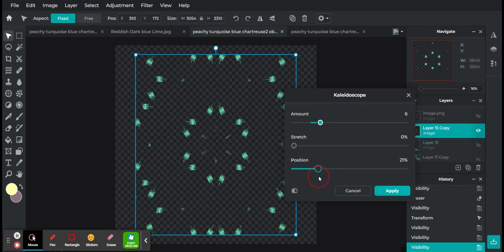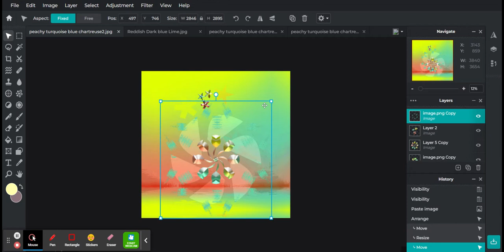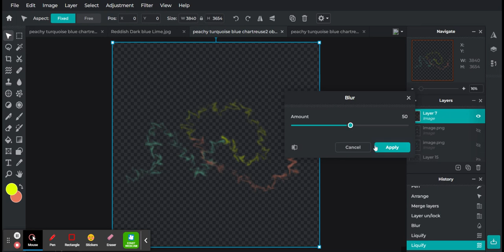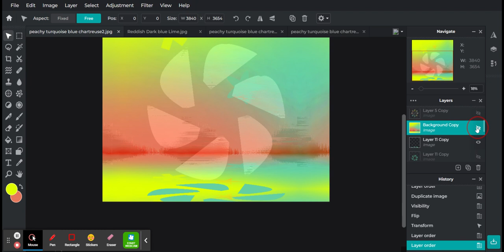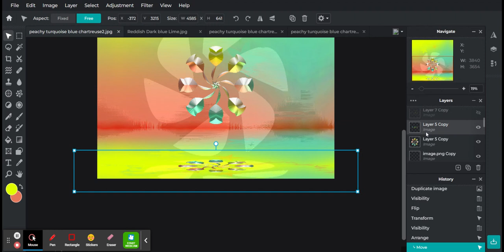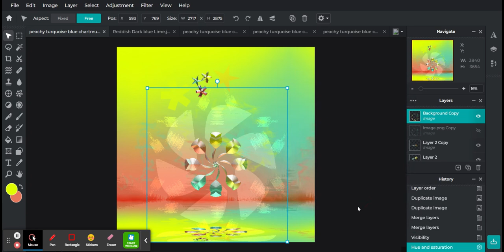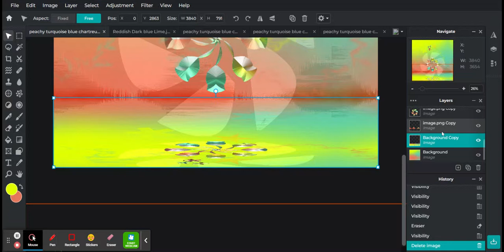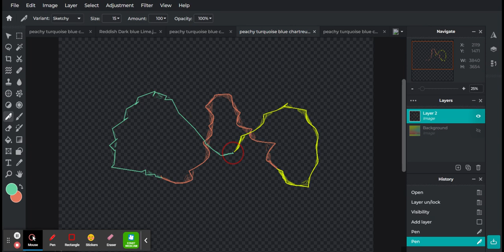Vibrant Glitch 3 PhotoEditorPixlrFreeAdvancedPhotoshop&ImageEditingTool